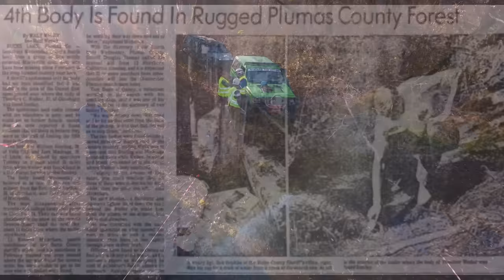অভিশপ্ত জঙ্গল | THE RITUAL movie explained in bangla | Haunting Realm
THE RITUAL movie explained in bangla | horror movie explained in bangla new

Movie : THE RITUAL (2017)
Distributed by: Netflix Entertainment One

Sound Effect by Julius H. from Pixabay